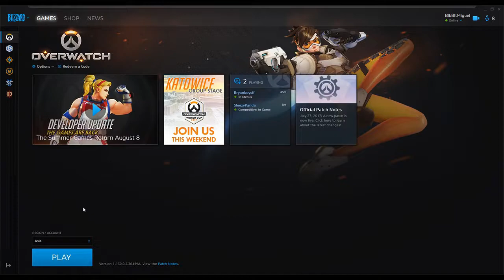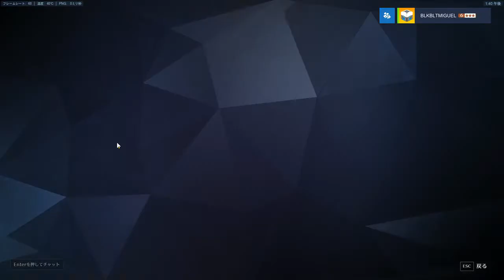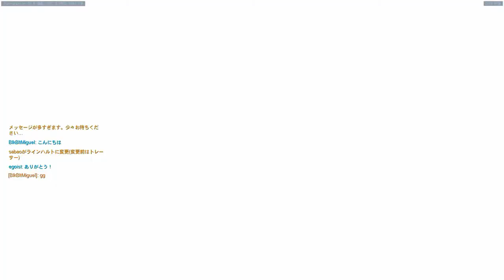How to get your daily weeb juice: Overwatch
My animes are all out of episodes, what do I do??